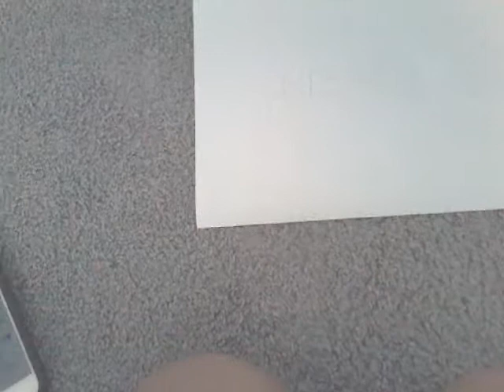NEWS HUGE NEWS!!!!!!!